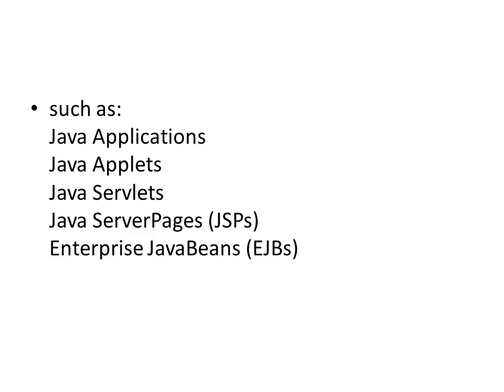JDBC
What is JDBC?
JDBC stands for Java Database Connectivity, which is a standard Java API for database-independent connectivity between the Java programming language and a wide range of databases.